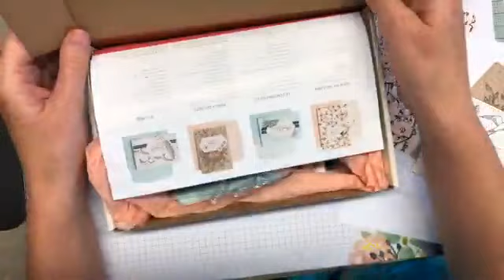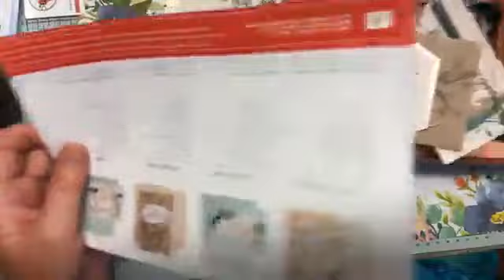Snelle simpele kaartjes met Hugs from Shelli kit simplestampin NL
Soms wil je gewoon een paar snelle mooie kaartjes maken. Met deze startersset gaat ook jou dit lukken.

Stampin’ Up! Webshop van bij-Ellen: SU webshop bij-Ellen
Kom in mijn STMPLN team: Aanmelden als demonstratrice